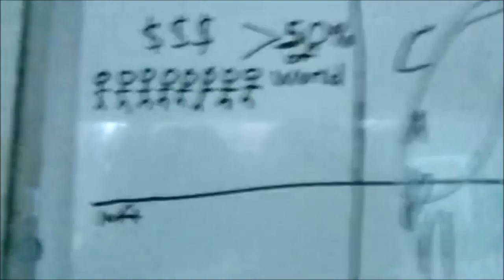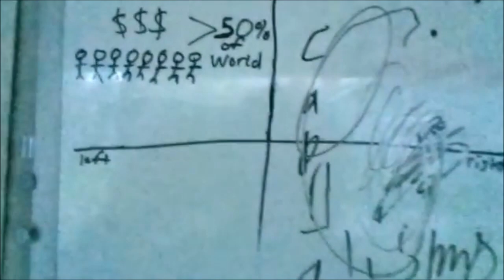HOW TO ACTUALLY GET RICH!!